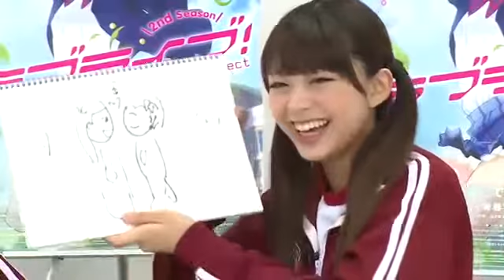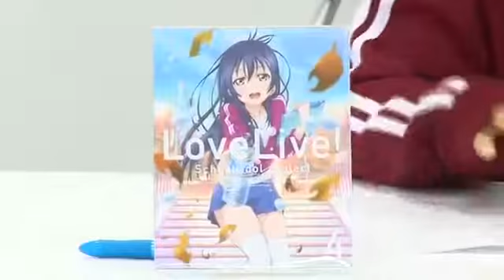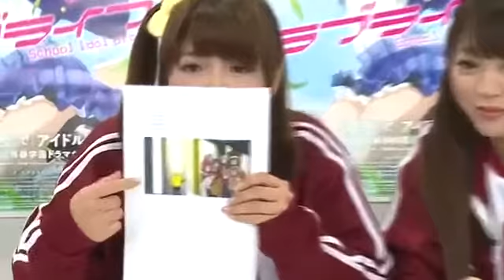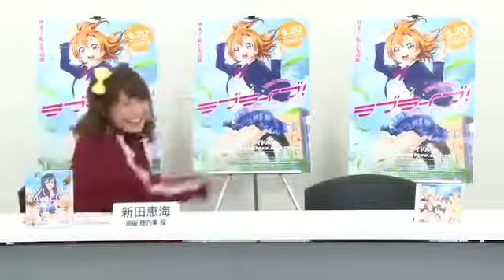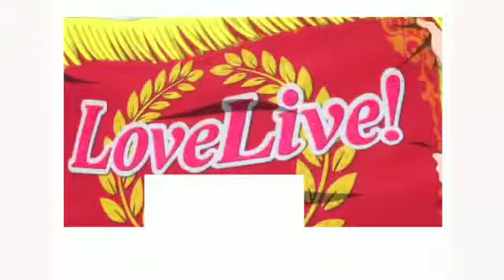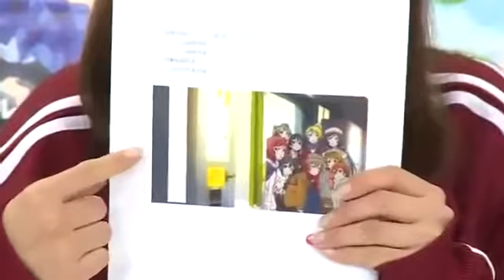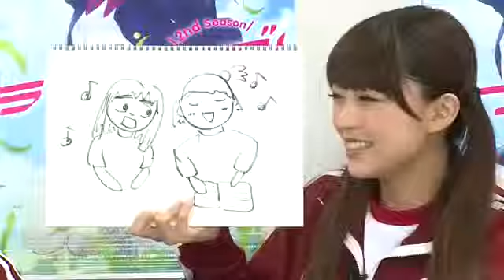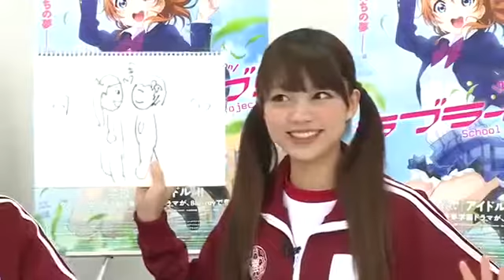ラブライブ！えみつんファイトクラブ 【新田恵海 三森すずこ】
ニコ生ラブライブ！アワー えみつんファイトクラブ 【新田恵海 三森すずこ出演】

2014/09/21(日) パーソナリティ：新田恵海（高坂穂乃果役） ゲスト：三森すずこ（園田海未役） ラブライブ！アワー えみつんファイトクラブ.

えみつんの声ＩＮ1:02 パーソナリティ：新田恵海（高坂穂乃果役） ゲスト：三森すずこ（園田海未役） ラブアローシュート♡： 2014年春、ラブラ.